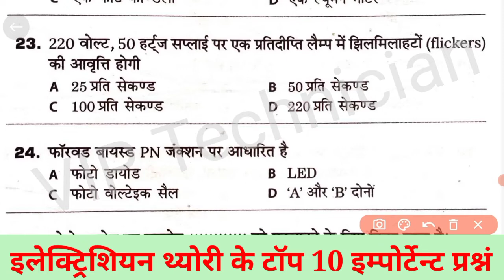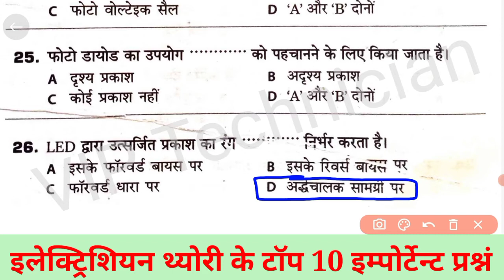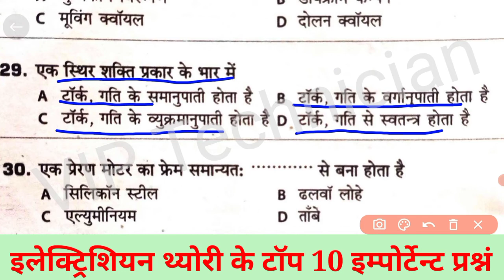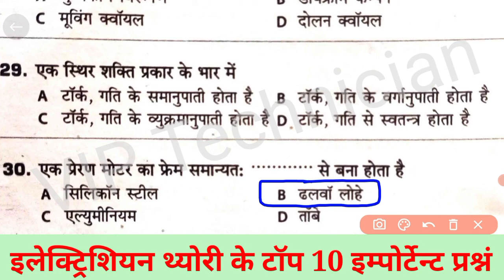इलेक्ट्रिशियन थ्योरी MCQ सीरीज़#3 | DRDO | UPPCL | UPRVUNL | JVVNL | all electrical technician exams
गुड मॉर्निंग🙏दोस्तों आप सभी का स्वागत है आपके अपने यूट्यूब परिवार 🌹VIP TECHNICIAN🌹 में दोस्तों यहां आप सभी के लिए 🔥(ELECTRICIAN THEORY)🔥 इलेक्ट्रीशियन थ्योरी  एवं सभी अन्य विषयों पर शानदार शानदार वीडियो एवं🔥 (Online classes) ऑनलाइन क्लासेस🔥 के साथ टेस्ट सीरीज सभी प्रकार की वीडियो प्रोवाइड करवाए जाते हैं तो सभी मेरे 🎉🎉 प्रिय जन एवं दोस्तों से निवेदन है कि अपना पूरा पूरा ✌️सपोर्ट एवं प्यार हमें ऐसे ही देते रहें दोस्तों ज्यादा से ज्यादा 👍 लाइक शेयर और सबस्क्राइब करके अपनी यूट्यूब 👨‍👨‍👦‍👦फैमिली कि हमेशा मदद करते रहें
🙏 धन्यवाद🙏

Telegram ka link🔥🔥🔥
VIP TECHNICIAN

          ✍️✍️✍️ 💥Play list💥✍️✍️✍️

दोस्तों आप अपने सुझाव और अपनी किसी भी समस्या का हल प्राप्त करने के लिए हमें कॉल या व्हाट्सएप इस नंबर पर कर सकते हैं अपना प्यार और साथ ऐसे ही अपने परिवार के साथ बनाए रखें
🙏धन्यवाद 🙏

सब पढ़े आगे बढ़े

 👉 Note -:  ELECTRICIAN THEORY CLASS        MONDAY TO FRIDAY 9:00 PM

                         S.R. Prajapat

electrician chapter,
iti electrician note,
free online electrician courses,
online electrical theory courses,
online electrical courses,
electrical learning,
basic electrical course online,
electrician theory,
electrician theory 1st semester,

electrician theory course,
rajasthan technical helper vacancy Jvvnl 2020|| Exam syllabus pattern and selection procces 2020, jvvnl recruitment 2020, jvvnl recruitment 2020 rajasthan, jvvnl recruitment 2020 syllabus, jvvnl technical helper vacancy 2020 syllabus, primary electricity